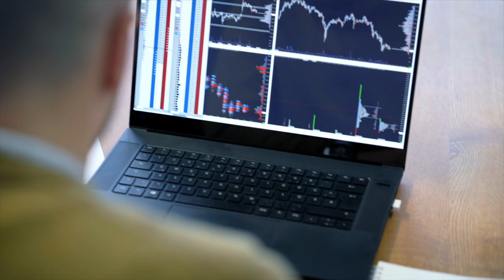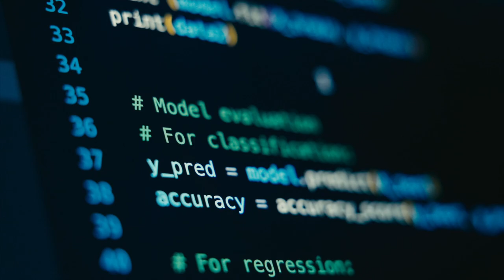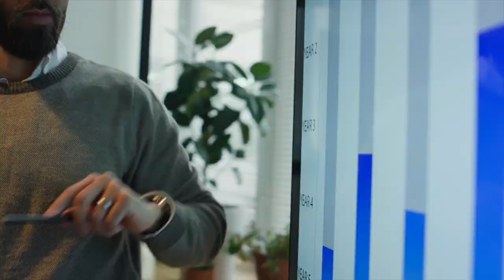How data can revolutionise mental health science | Wellcome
Data analysis is crucial for addressing major questions in health research.

But in mental health, this potential is underutilised.

By leveraging existing mental health data, researchers could unlock new insights to better understand conditions and develop more effective, targeted interventions.

That’s why Wellcome launched its Mental Health Data Prize in 2022.

In this video, Wellcome's Data Prize Manager, Ekin Bolukbasi, and members of the three winning teams reflect on the prize and the transformative potential of data in mental health science.

Learn more about the winners and how they’re using data to shape mental health research